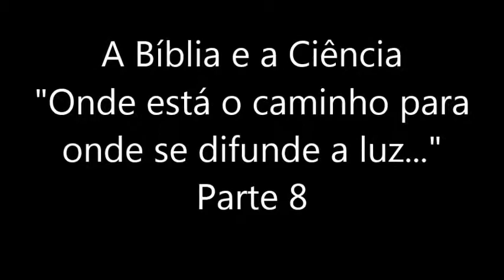A Bíblia e a Ciência - Existe compatibilidade?- "Para onde se difunde a luz?"- (#09)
Os dias que vivemos são de incredulidade e ceticismo. A exigência de todo cético é: "Prove-me que Deus existe". Entretanto a cada dia  novas descobertas na ciência e na arqueologia estão fornecendo provas de que as Escrituras passam informações precisas quando transmite informações sobre o mundo e o universo. Através desta serie de estudos, verificaremos o que a Bíblia tem a dizer sobre a natureza ou se colide com a ciência moderna! Somos gratos ao Dr. Roger Liebi, que foi Docente universitário na área de Arqueologia em Israel e Oriente Médio. É palestrante em diversos países e escritor de varias publicações.
Espada triunfante
Instragran  @ espada triunfante
Nosso blog   Sociedade pensadores cristãos
Indicação de canais-
                                                                copyright – 2019